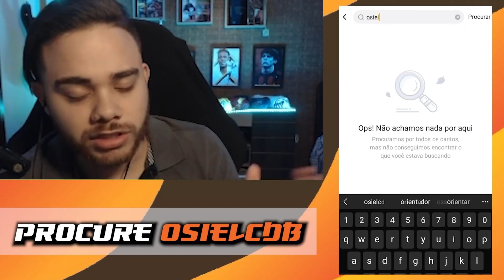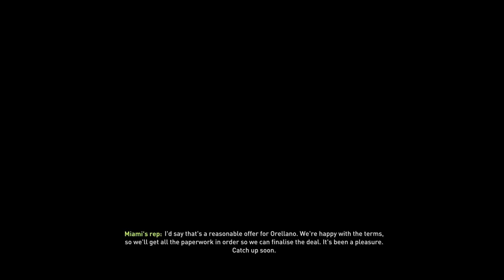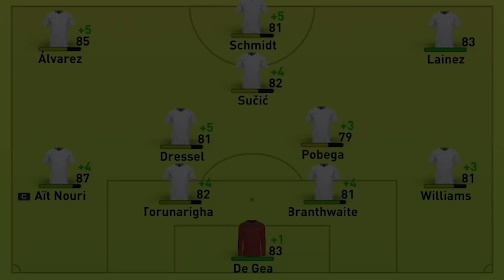FIFA 22 | FECHAMOS COM NOSSO NOVO CRAQUE E TIVEMOS UM GRAVE PROBLEMA!! EP44 (PS5)